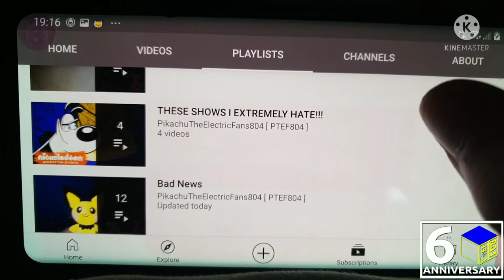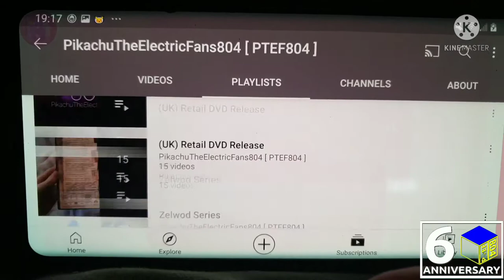Here's All The TV Shows & Movies That I Didn't Like It Anymore!!!!!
So Guys, If You Want A Better TV Shows & Movies Than These Horrible Shows & Movies That I Didn't Like This! I Just Watching Good Shows Like:
Spongebob Squarepants
Thomas & Friends
Looney Tunes
Ben 10
My Life Teenage Robot
Mr. Men
Mao Mao Heroes Of Pure Heart
Tom & Jerry
Pokémon
Scooby Doo
Adventures Of Sonic The Hedgehog
Pingu
Fireman Sam
ICarly
Horrid Henry
The Loud House
Peanuts
The Smurfs
Mickey Mouse Clubhouse
Wallace & Gromit
Regular Show
Teletubbies
Power Rangers
Angry Birds
Mega Man
Postman Pat
Avatar The Last Airbender
Sonic Boom
Apple & Onion
and everything else with is good!

Also Movies Like:
Babe
Minions
The Lego Movie
Toy Story
Pokémon Movies
Shrek
Spider-Man
The Lion King
The Smurfs Movies
Inside Out
Home (2015)
Home Alone
How To Train Your Dragon
Avengers Endgame
Onward
Elf
Spies In Disguise
Ice Age
Scoob!
and Everything Else As Good!

And remember, There Is No Way That I'm Ever Going To Waste My Money On These Stuffs Of Shows Such As Dora The Explorer, Digimon, Sid The Science Kid, In The Night Garden, Razzledazzle, Little Einsteins, Bear And The Big Blue House, Super Why, Peg + Cat, Twirlywoos, JoJo's Circus, Hi-5, Fetch! with Ruff Ruffman, Lloyd In Space, Beat Bugs, Fish Hooks, Charlie & Lola, Everything's Rosie, Peppa Pig, Dragon Tales, And Everything Else! & Movies Such As Norm Of The North, Furry Vengeance, An American Tail 3-4, Son Of The Mask, Sausage Party, Disaster Movie, Uglydolls, The Banana Splits Movie, And More!
Plus, Thank God I Used To Like The Fairly OddParents, Danny Phantom, T.U.F.F Puppy & Bunsen Is A Beast When I Was A Kid But I JUST REALLY REALLY REALLY EXTREME HATE THESE 4 NICKELODEON SHOWS SO FREAKING MUCH FOR LONGER!

And Sorry Forgot Of Ni Hao Kai-Lan! 64 Zoo Lane, & Kiddyzuzaa Land!

Anyways, This Is My Last Video Of Cube Ubuntu Tactical Series, Until Advanced W 2.5 Is Tomorrow!